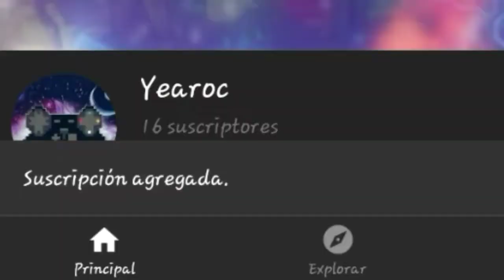Zombie defense - Enterrado en arena [Modo Mormal]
ZOMBIE DEFENSE

Un juego de estrategia y al puro estilo "tower defense" en Android.